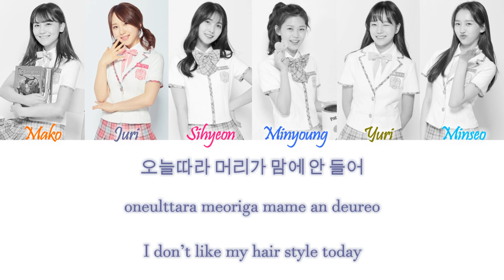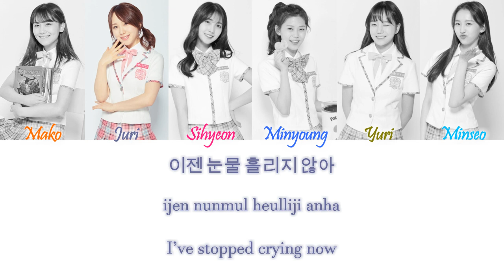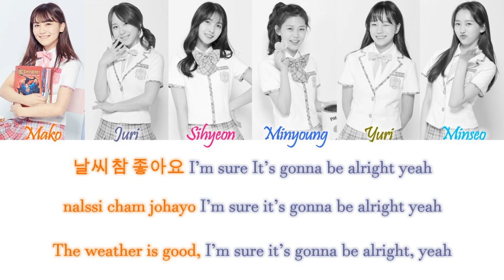Bbae-Kkom Bbae-Kkom/빼꼼빼꼼 (Produce 48) - Short Hair (단발머리) Han/Rom/Eng Color Coded Lyrics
Bbae-Kkom Bbae-Kkom/빼꼼빼꼼 (Produce 48) - Short Hair (단발머리) Color Coded Lyrics Hangul, Romanization and English Lyrics

COLORS:
Orange - Kojima Mako
Grey Blue - Takahashi Juri
Bright Pink - Kim Sihyeon
Dark Blue - Yu Minyoung
Camo Green - Jo Yuri
Light Blue - Kim Minseo

credits:
han, rom and eng from colorcodedlyrics.com

song info:
Lyrics/작사: 용감한 형제
Composer/작곡: 용감한 형제, 코끼리왕국
Arranger/편곡: 용감한 형제, 코끼리왕국